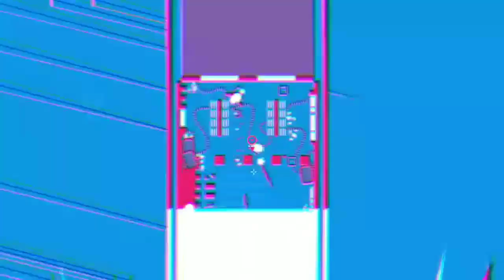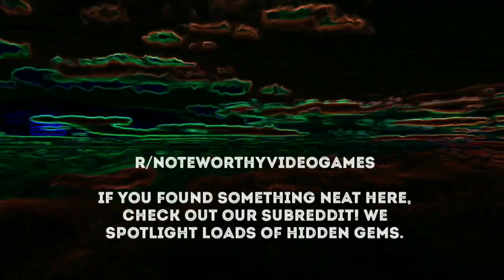Noteworthy Video Games - Highlights 6/11/2019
Hey, everyone!